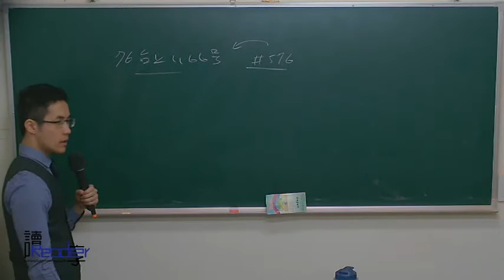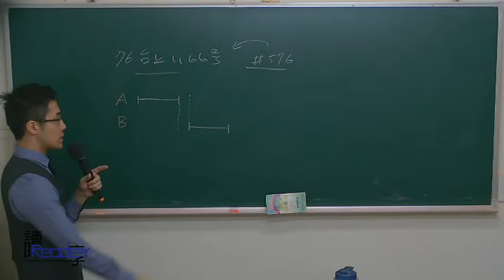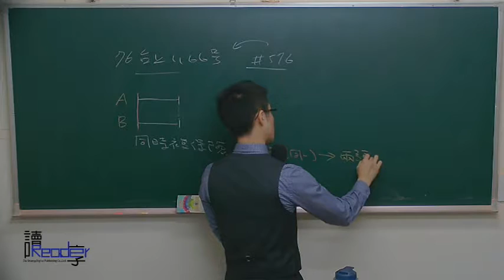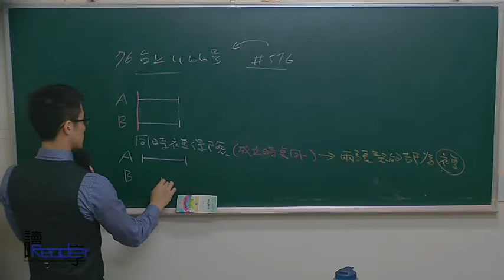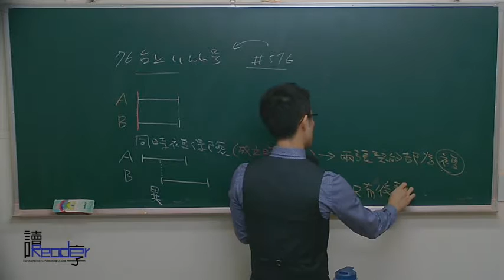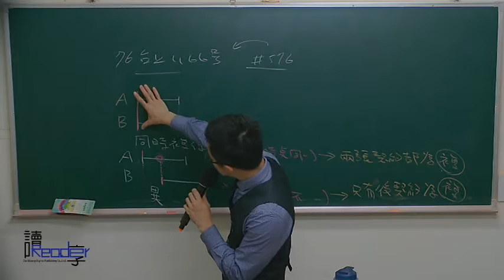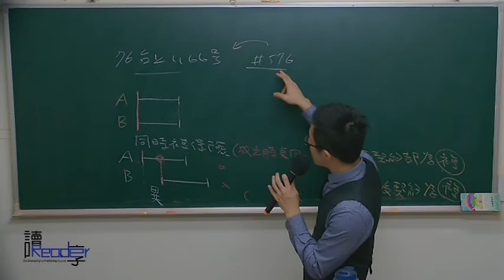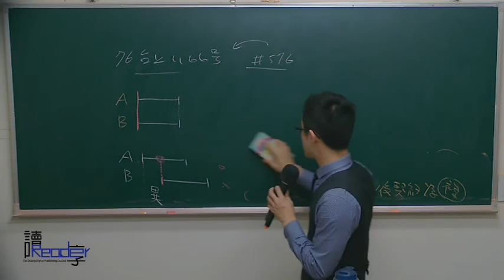讀享國考小學堂 2017高宇的保險法講堂第四堂---複保險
☞2017律師司法官高宇保險法影音函授【全套10堂】